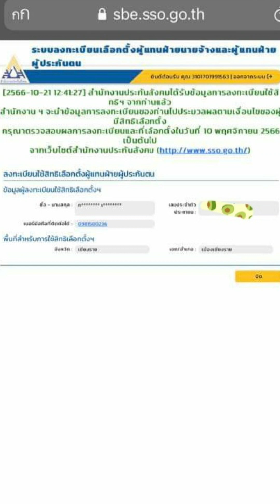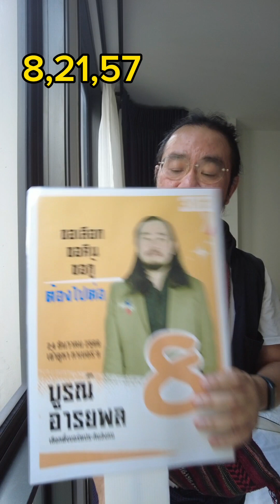เลือกตั้งบอร์ดประกันสังคมที่ไหน?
สถานที่เลือกตั้งบอร์ดประกันสังคม (เลือกตั้งบอร์ดประกันสังคมที่ไหน?)